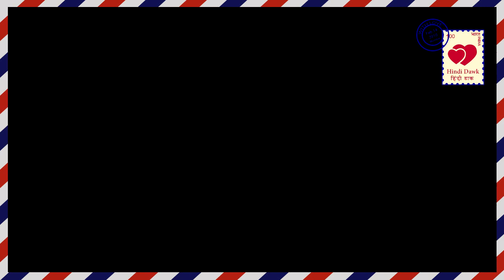GHULAM ll SHOCKING TWIST: लीड एक्ट्रेस शिवानी ने छोड़ा शो।। SHIWANI LEFT GHULAM।। LIFE OK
गुलाम।। लाइफ ओके।। गुलाम में शिवानी के किरदार में pooja gaur और एकता कौल को भी देखा जा सकता है फिल्हाल ये देखना होगा  कि नीति टेलोट के किरदार को कौन सी actoress बखूबी निभा पाती है
GHULAM ।। Life ok ।।Pooja gaur and Ekta Kaul can also be seen in the role of Shivani in the slaves. It should be seen that what policy actress is able to play the character of the tailor.